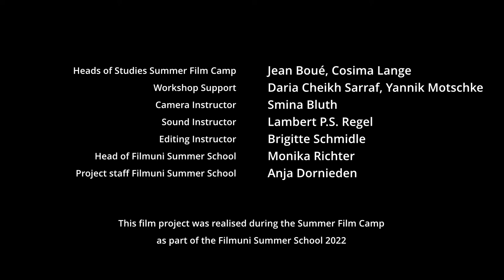Doors - Summer Film Camp 2022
This film was realised during the Summer Film Camp of the Filmuni Summer School. The Summer Film Camp is a two-week intensive programme for international film enthusiasts that provides insights into the theory and practice of filmmaking.
Dieser Film wurde im Rahmen des Summer Film Camps der Filmuni Summer School realisiert. Das Summer Film Camp ist ein zwei wöchiges Intensivprogramm für internationale Filmbegeisterte, das Einblicke in die Theorie und Praxis des Filmemachens bietet.

A film by I Ein Film von: Are Uhl, Marco Valero, Marielle Wik, Nele Isenberg, Stella Anni Schmieder

Credits:
Workshopleitung | Head of Studies Summer Film Camp: Cosima Lange, Jean Boué
Workshopunterstützung | Workshop Support: Daria Cheikh Sarraf, Yannick Motschke
Kamera Beratung | Camera Instructor: Smina Bluth
Ton Beratung | Sound Instructor: Lambert P.S. Regel
Montage Beratung | Editing Instructor: Brigitte Schmidle
Leitung Filmuni Summer School | Head of Filmuni Summer School: Monika Richter
Projektmitarbeiterin Filmuni Summer School | Project staff Filmuni Summer School: Anja Dornieden